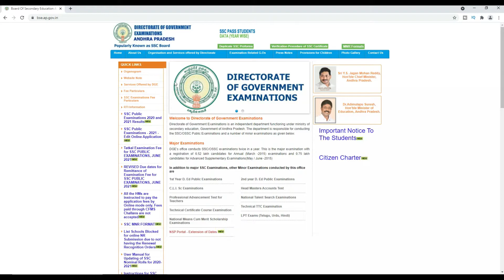లోయర్ హయ్యర్ ఫలితాలు వచ్చాయి | AP TTC 2021 Results Release | DSK Drawing and Crafts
Technical certificate course TCC Results వచ్చాయి.